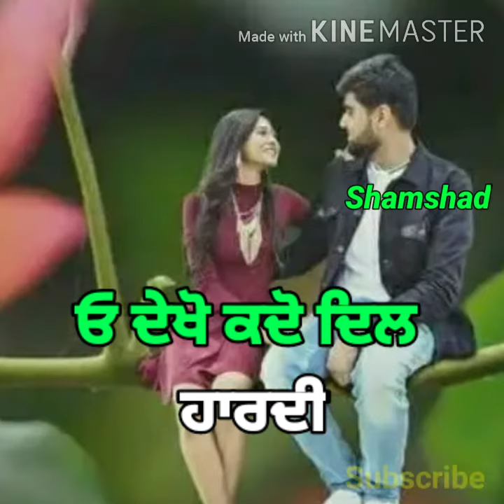O Kardi Na Gal Pyaar Di Lastest Punjabi song Satuts